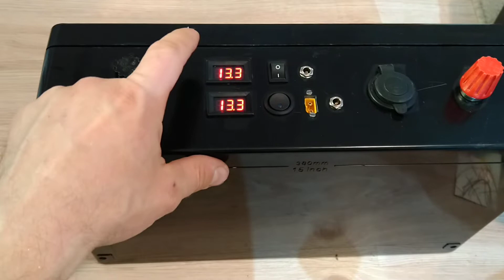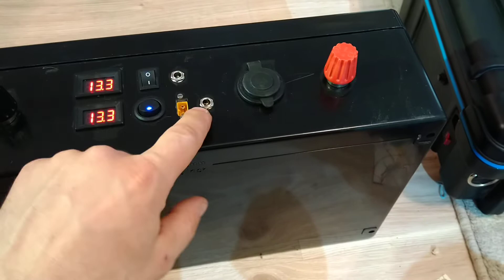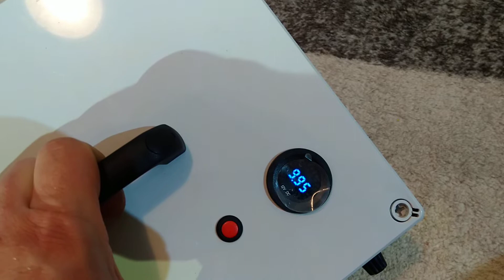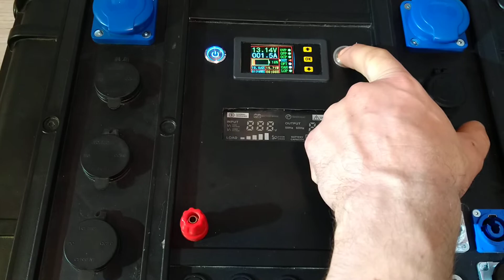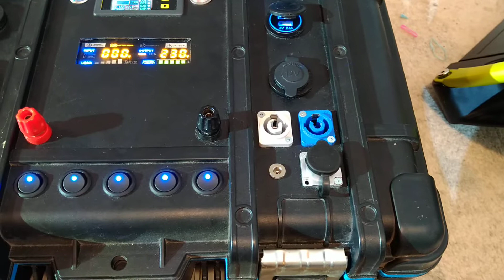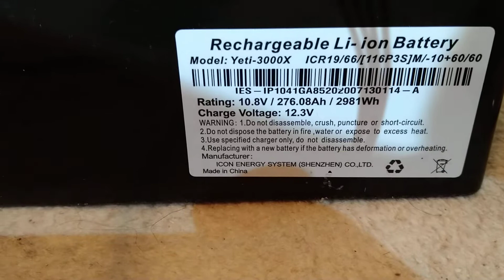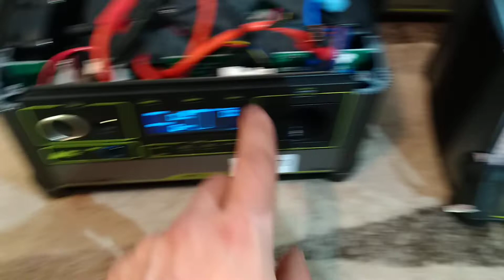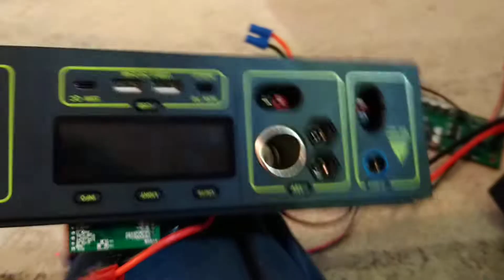Magazyny energii - małe projekty oraz przygoda z goalzero